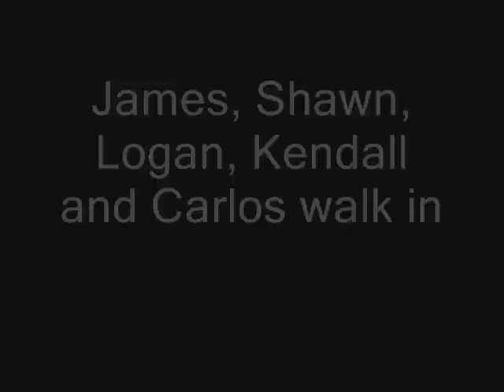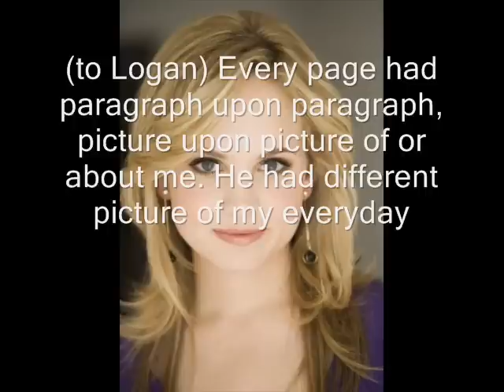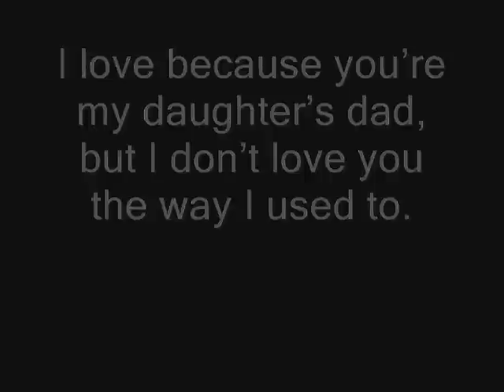Big Time Rush Love Story (Jogan Love Story) Pt. 9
Hey guys! The story has hit a point where we have to put the story in the video. That starts now. I'm running a marathon today so keep your eyes out. Thank you all so much!

AC
MS
MG
DB